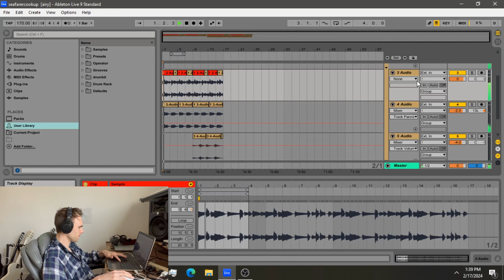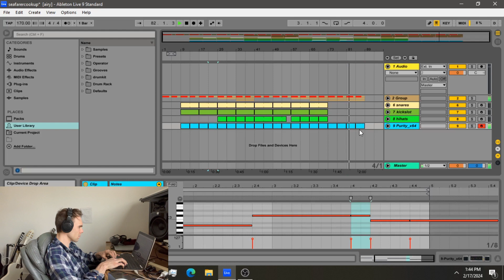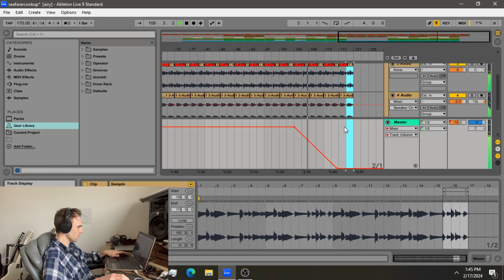Making an Indie Rock, Acoustic Guitar Type Beat For Dominic Fike | Ableton Live Cookup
started off this beat with an acoustic guitar loop i played and recorded myself
then i kept the drums loose and simple with a snare and kick pattern
and then a real bass sound instead of an 808, i added some hi hats on the hook when the extra guitar melodies come in
let me know what you think of this one

i'm doing 1 on 1 Zoom video call coaching for teaching production and beatmaking so to get on session with me (50$ USD for 1 hour session) DM my instagram and we'll set it up together!

TAG ME IN ANY social media posts/Instagram Stories!
Consider Joining my channel and Becoming A Member you will get a beat pack of new, unreleased beats (not on youtube yet) emailed to you every month! Thank you so much!